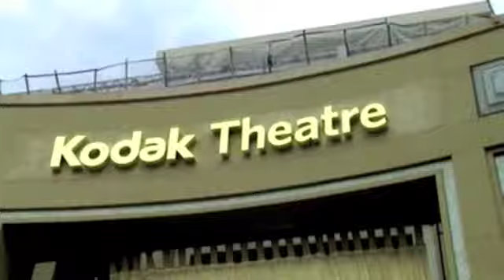Οσκαρ 2009 - Red Carpet Show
Αποκλειστικά πλάνα από το κόκκινο χαλί και το Kodak Theater λεπτά πριν την απονομή των 81 βραβείων Όσκαρ του 2009.